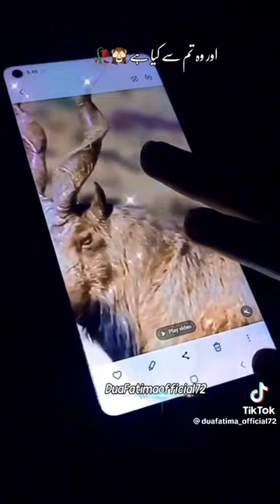new Markhor video